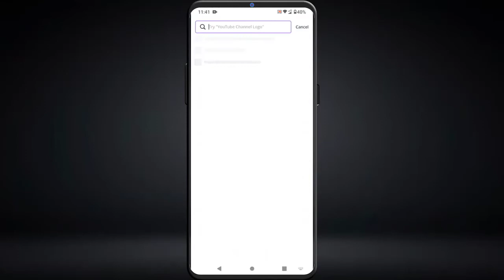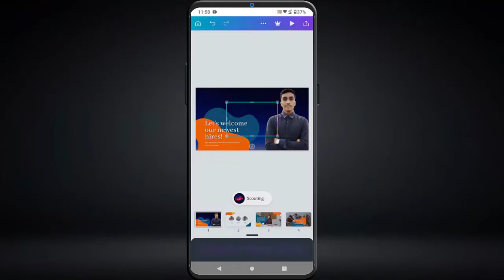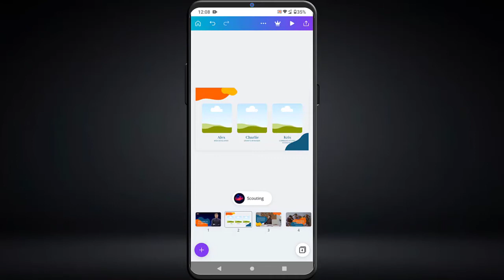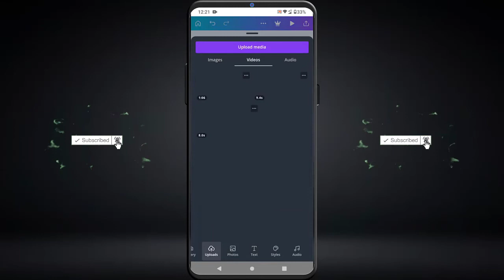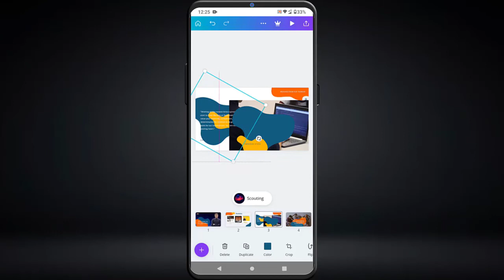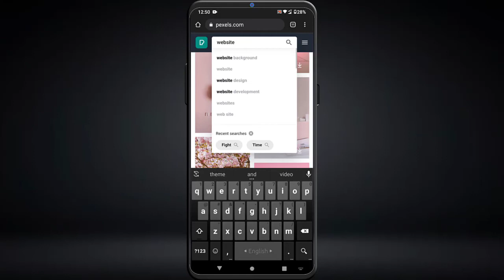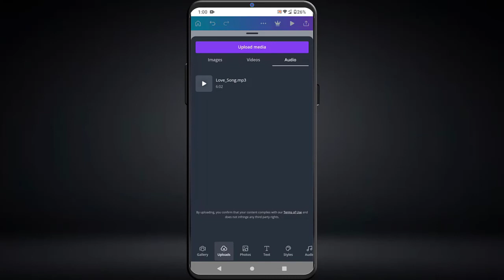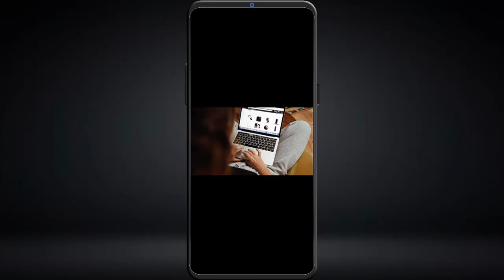How To Make Gig Video For Fiverr On Mobile || Fiverr Tutorial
We are going to learn in this video how to make gig video for fiverr on mobile. if you are a new freelancer so this video is for you because in this video I have taught you how to create a Fiverr gig video on mobile very easily. so enjoy this video & create your dream Fiverr gig video.

---:Fiverr Success Journey (Course):---
আপনি যদি একজন সফল ফ্রিল্যান্সার বা অনলাইন মার্কেটার হতে চান, তাহলে আমাদের এই কোর্সটি আপনাকে একজন সাকসেসফুল মানুষ হিসেবে গড়ে তুলতে সাহায্য করবে।

FIVERR VIDEO

YOUTUBE VIDEO

* HOSTING COMPANIES FOR YOUR WEBSITE *

Follow Me

Fiverr gig video making Bangla tutorial, gig video for Fiverr, Fiverr Tips, Fiverr gig video, create Fiverr gig video on mobile.